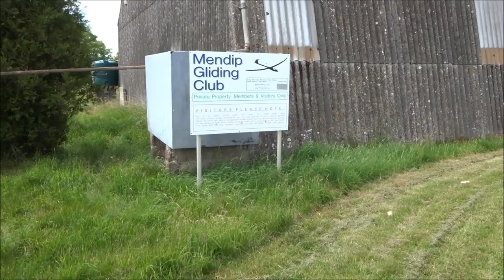Draycott to Priddy Walk & Back to Cheddar, PART IX,'Appriaching the Glider Club', By Sheila June 201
Passing the Mendip Glider Club---it is from this club that a UFO was once reported in the early 1990s